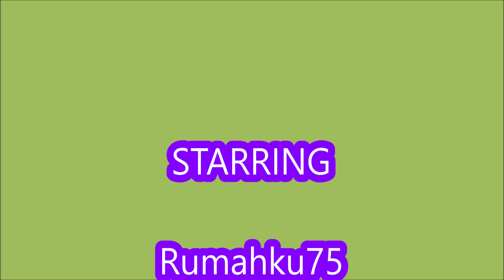*NEW CODES* [RELEASE!] SPIN FOR FREE UGC! ROBLOX | LIMITED CODES TIME | 01/03/2024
SPIN FOR FREE UGC!
- NEW CODES
-  LIMITED CODES TIME
- 01/03/2024